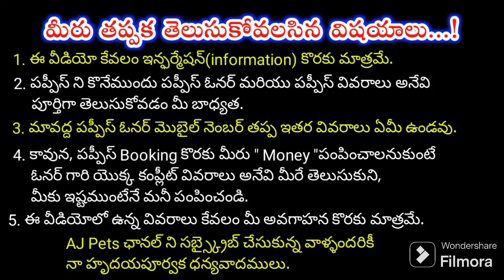top quality German shepherd puppies for sale in telugu/7273040040 /aj pets